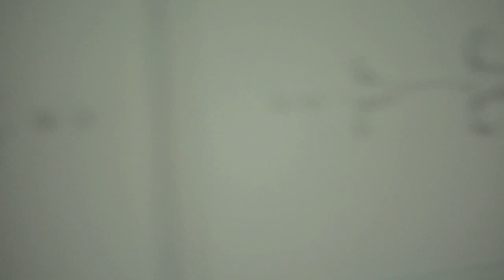living in a landmark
the banqueting house at gibside
landmark trust

living in a landmark means...

  strolling through the estate like lords of the land

  having tea (or banquets, if you like)

  passing the time doing puzzles from the cupboard, reading books from the library, admiring art on the walls that tell stories of the landmark

  taking naps and dreaming of the next adventure

  enjoying the amenities like that of fine boutique hotels

  and just taking it all in

video for the landmark trust film competition
by wes & jeannette steed

one continuous clip
one cameraman
one actress
and one unhappy countess